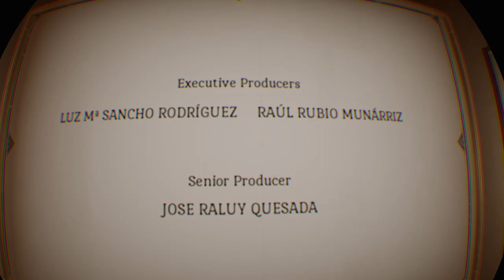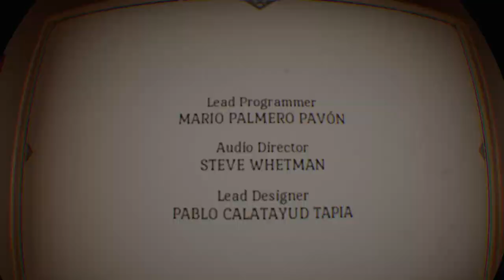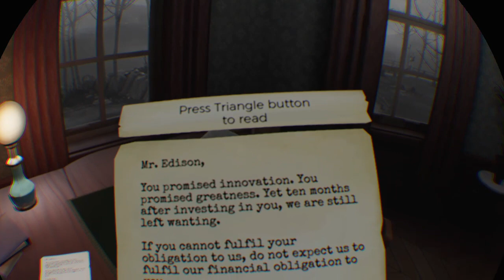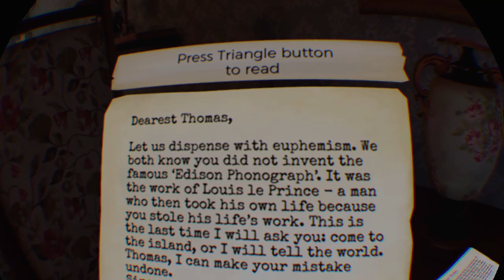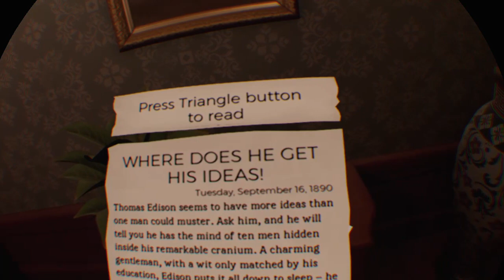Let's Play The Invisible Hours - Part 1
This game is SO interesting!